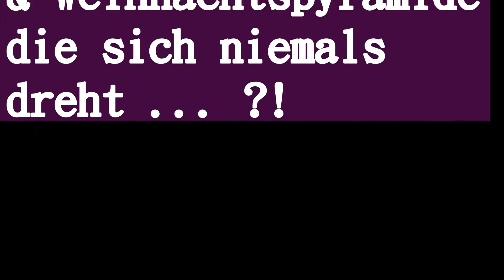Silvestermorgen 2015 mit David Garrett live ui ! früher Vogel fängt das Korn - piep creiner